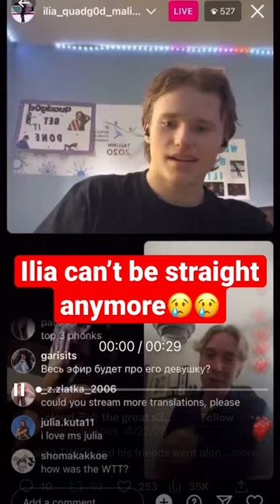Ilia is being forced to be GAY??😢